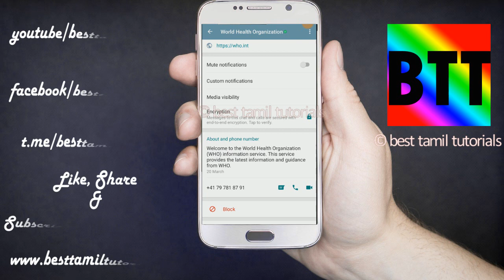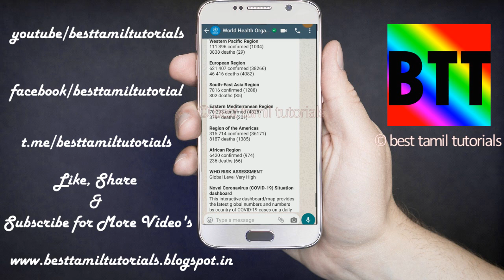CORANA (COVID-19) LIVE UPDATES IN WHAT'S UP - BEST TAMIL TUTORIALS